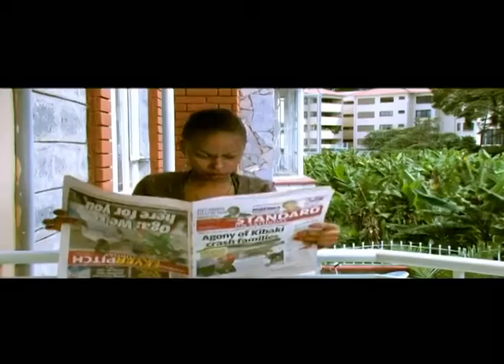Kendi feat Mejja - mwanisema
Kendi feat Mejja
   mwanisema
Beat ya Clemo
Dir: Charles Luche
LUCH PRODUCTION